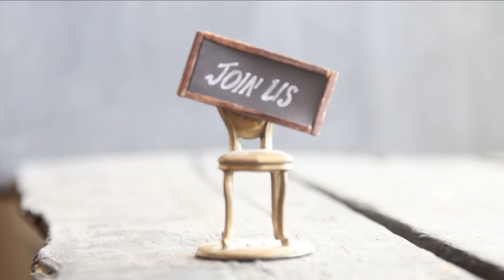How Dogs Form Strong and Loving Bonds with Their Owners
In this engaging and informative video, we're going to embark on a journey to uncover the secrets of how dogs form strong and loving bonds with their owners. Just like the training of a well-behaved dog, building a deep connection with your furry companion is a heartwarming journey full of science, emotions, and friendship.